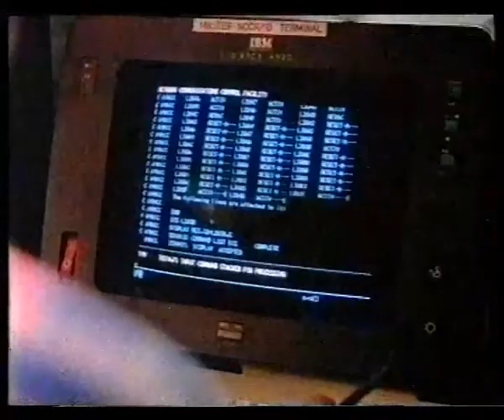ANZ Night & Day Bank - 30s TVC